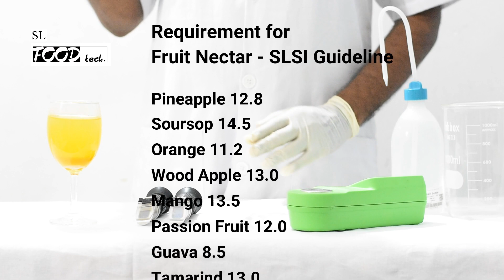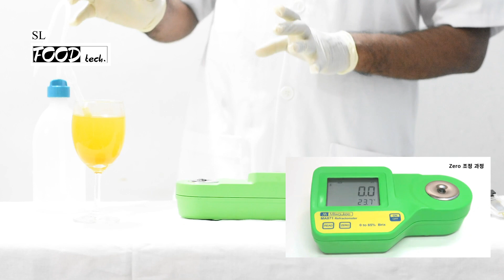Types of Brix Meters ආහාර නිශ්පාදනයේදී යොදාගන්නා බ්‍රික්ස් මීටර් වර්ග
ආහාර නිශ්පාදනයේදී යොදාගන්නා බ්‍රික්ස් මීටර් වර්ග භාවිතා කරන ආකාරය සහ ඒවා පිළිබද විස්තර මෙම වීඩියෝවෙන් පෙන්වා දෙයි.